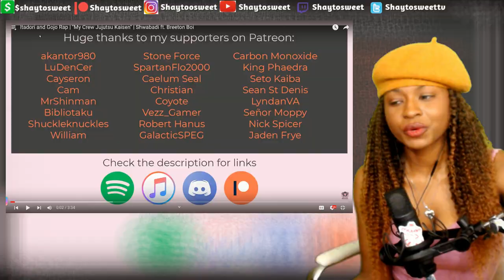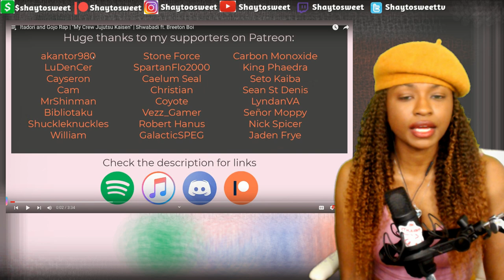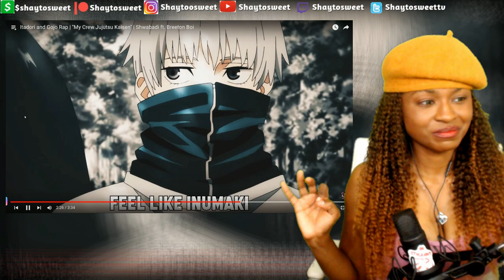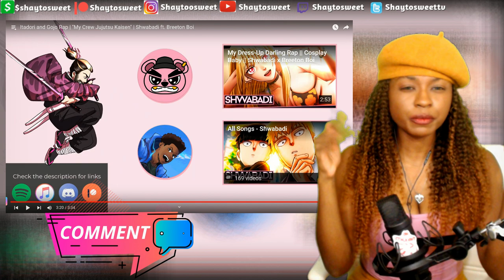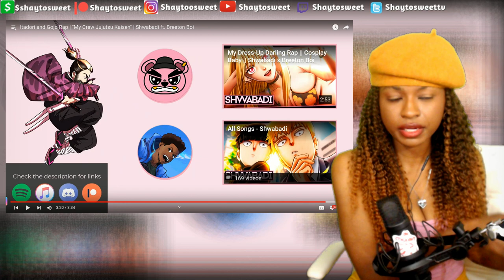Itadori and Gojo Rap | "My Crew Jujutsu Kaisen" | Reaction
In today's Episode of Shaytosweet Reacts, I react to Itadori and Gojo Rap | "My Crew Jujutsu Kaisen" | Shwabadi ft. Breeton Boi

💫Enma and Zoro Rap | Coming Soon